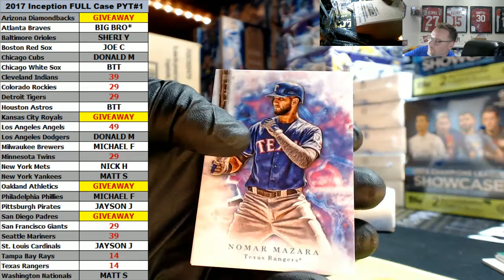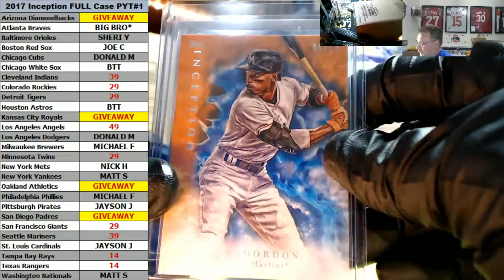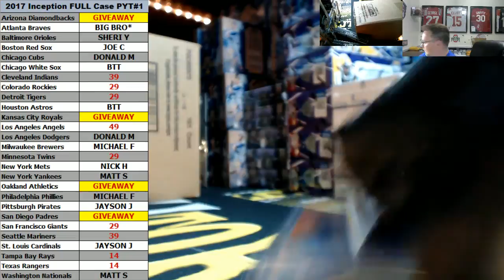2017 Topps Inception 1 Box PErsonal Break For John C